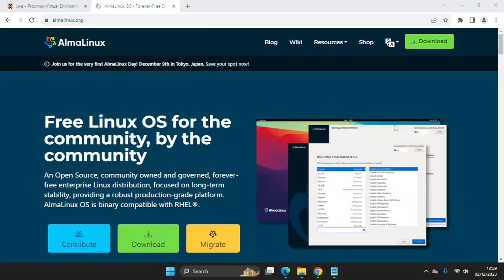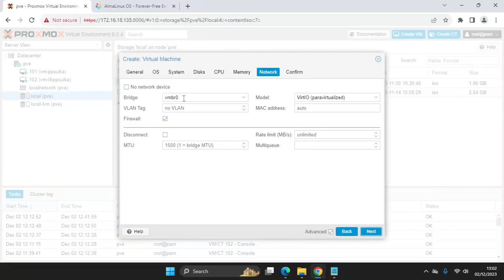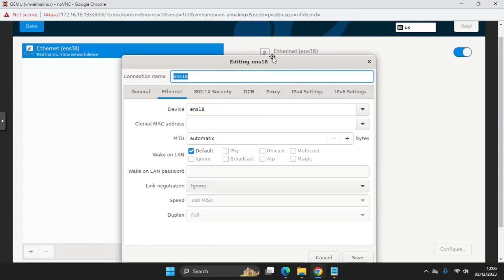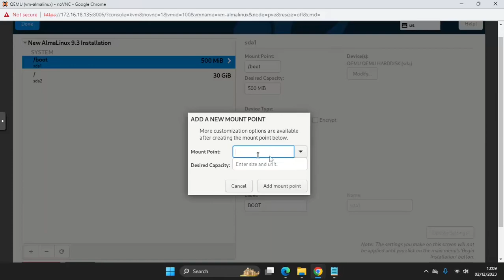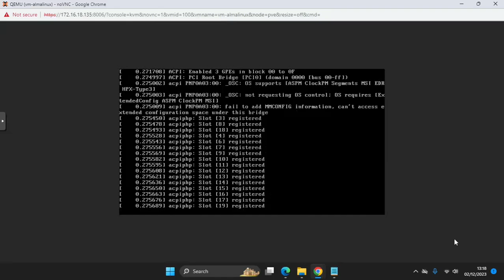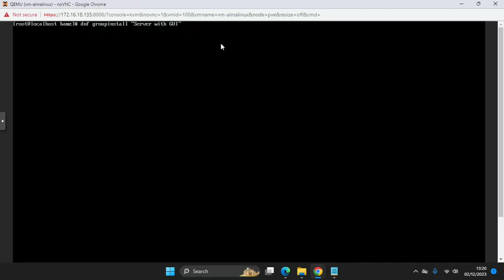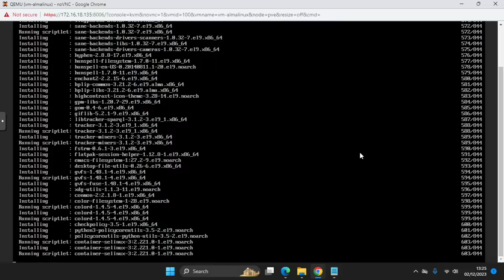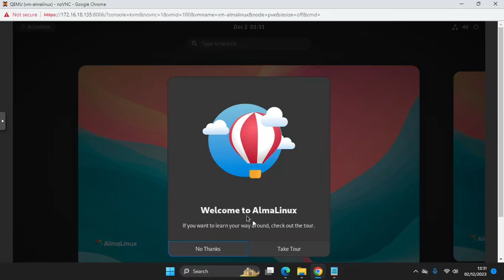Cara Install AlmaLinux di Proxmox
Assalamu'alaikum. Hallo semuanya apa kabar, semoga dalam keadaan baik ya. Di video ini kita belajar Cara Install AlmaLinux di Proxmox.